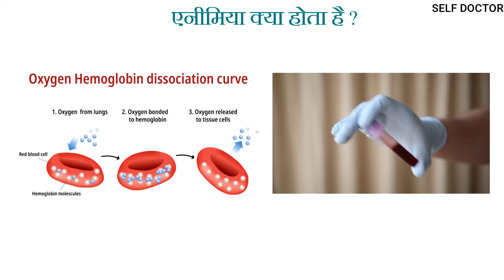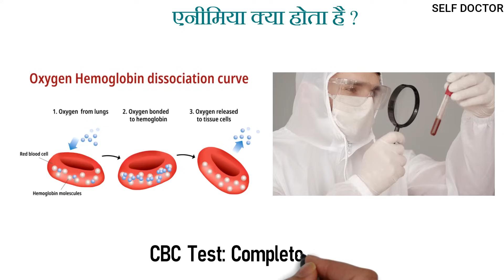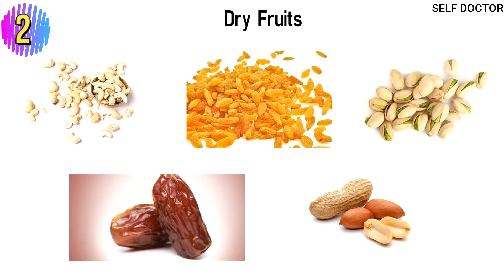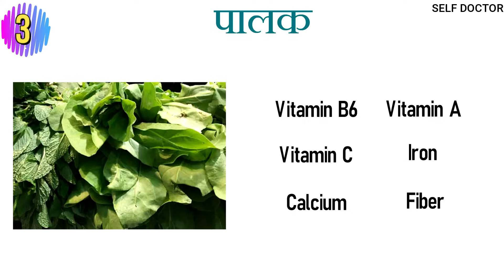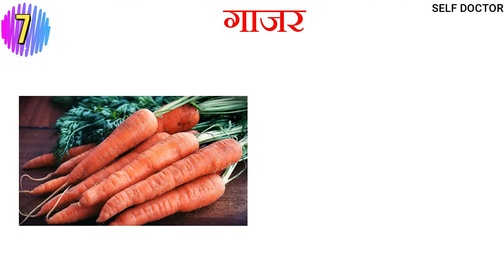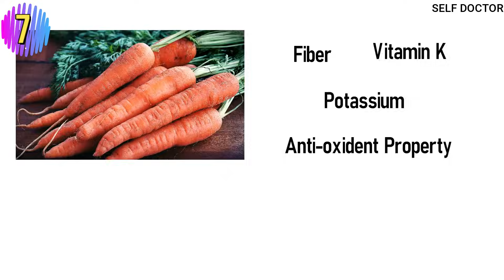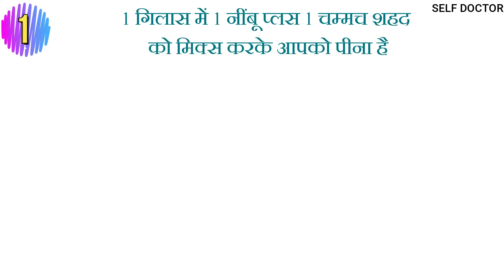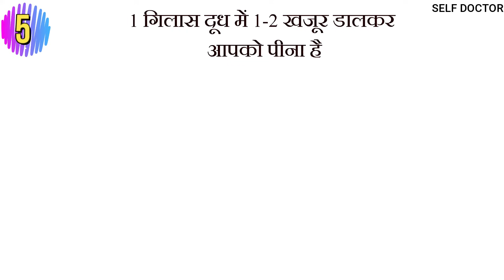खून की कमी को कैसे पूरा करें | Khoon Ki Kami Kaise Dur Karen | SELF DOCTOR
About This Video:
नमस्कार आप सभी को आज की इस वीडियो में मैंने आपको बताया है खून की कमी को कैसे पूरा कर सकते हैं, उम्मीद करता हूं आपको यह वीडियो पसंद आई होगी अगर पसंद आई हो तो इस वीडियो को जरूर से जरूर लाइक करें हमारे चैनल को जरूर सब्सक्राइब करे और इस वीडियो को ज्यादा से ज्यादा शेयर करे / Hello, in this video, I have told you how to complete the lack of Blood,  I hope you have liked this video, if you like it, then definitely subscribe to our channel and share this video. Thank You So Much

Video by- Pexel
Written by- Aditya Giri
Edited by- Aditya Giri
Voice- Aditya Giri
Images by- Pexel, Pixabay and Mixkit